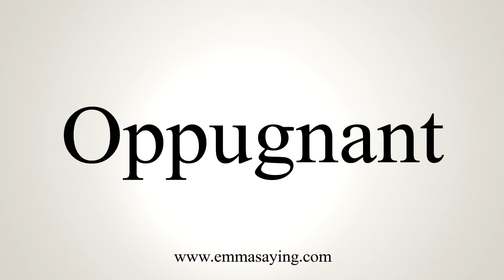How To Say Oppugnant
Learn how to say Oppugnant with EmmaSaying free pronunciation tutorials.